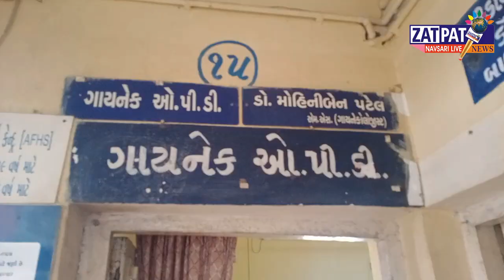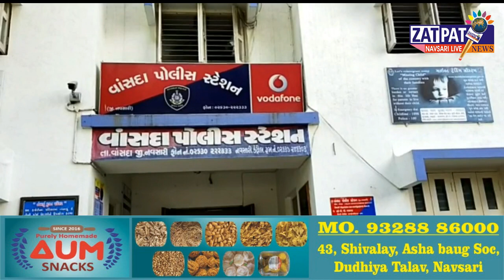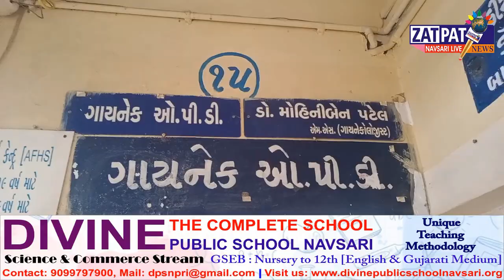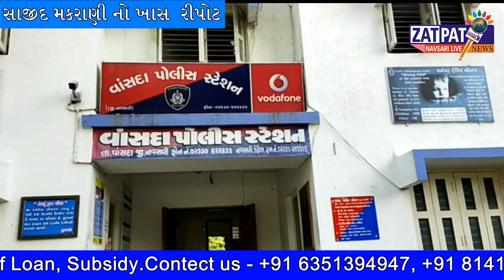Navsari Live :- Vasda taluka's Police and government helps to pregnant lady